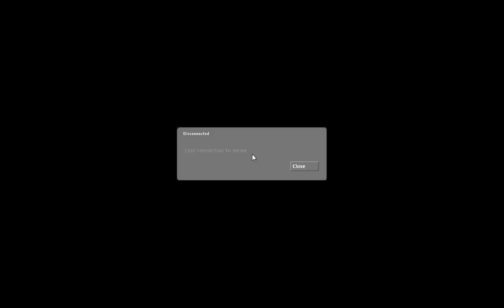Jaykin Bacon Episode 3: Ricochet Madness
Uploaded by request. Stressing servers while having fun.